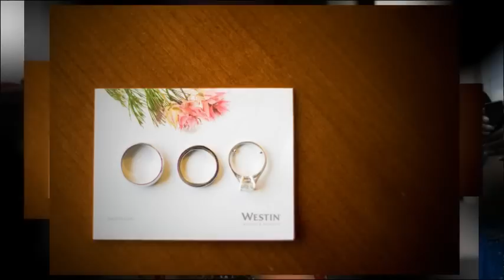Westin NJ :: Indian Wedding photography by SYPhotography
Indian wedding photography by SYPhotography ©